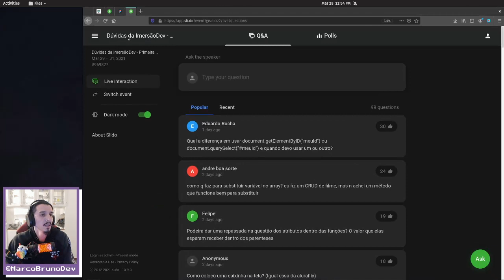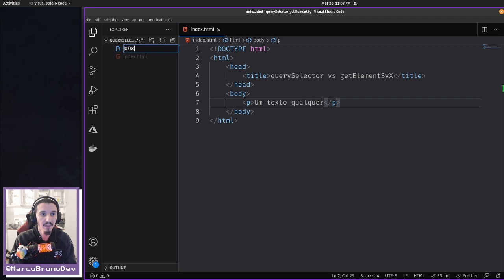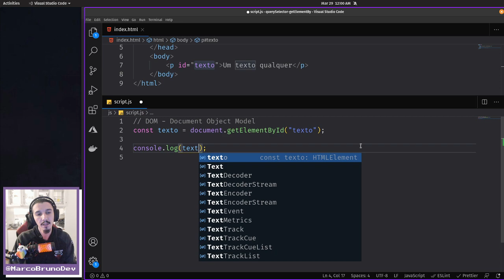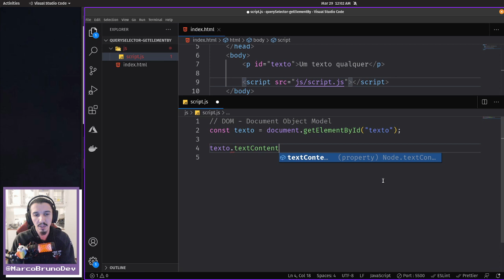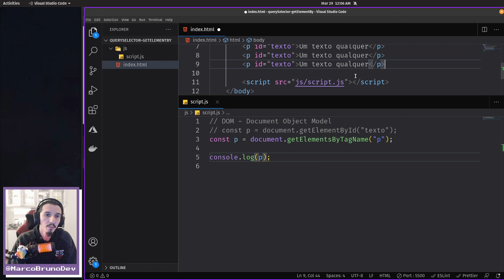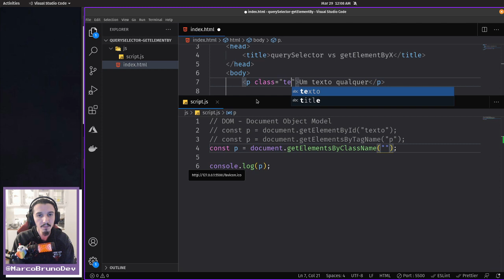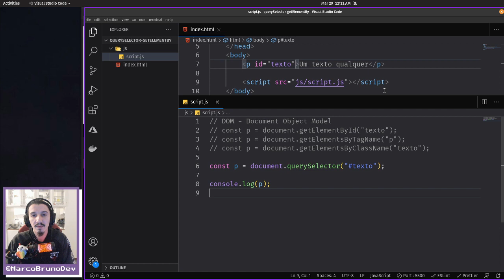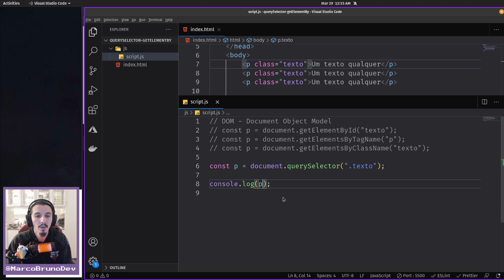querySelector vs getElementBy